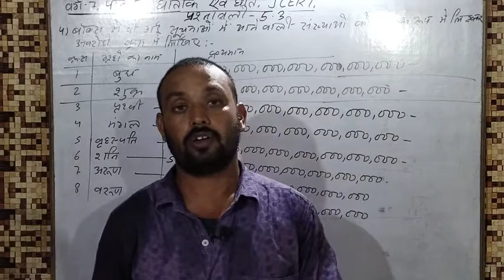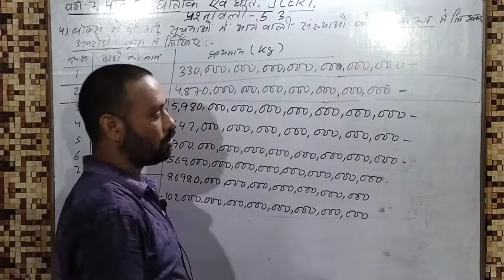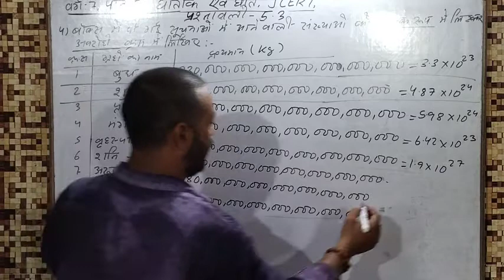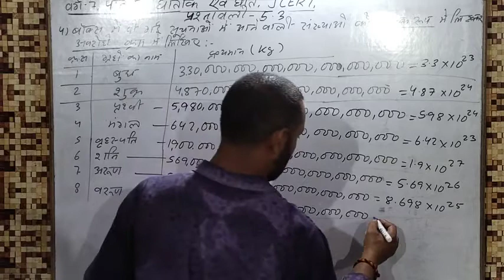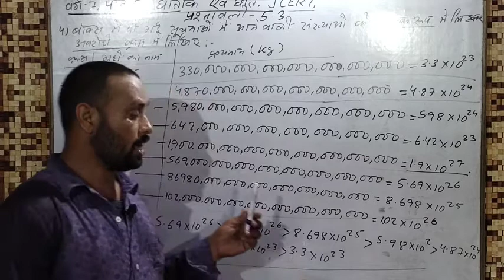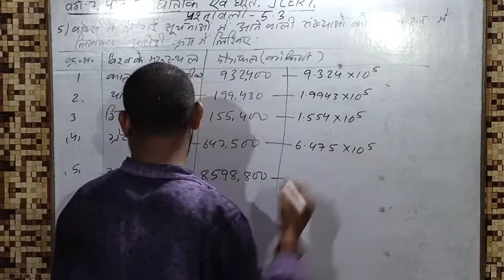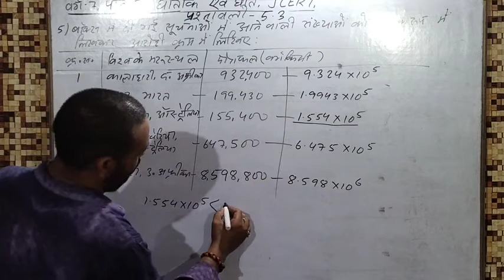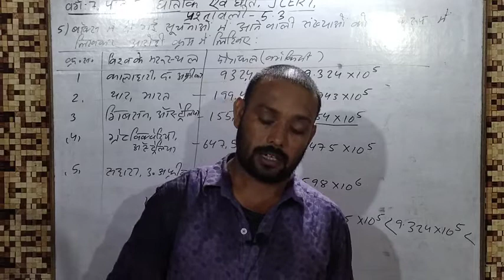CLASS 7, LESSON 5, GHATANK AUR GHAT, JCERT, EXERCISE 5.3, question 4,5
Hello students

About Me:-
I am  Mr.Prabhat Kumar ,TGT SCIENCE
From :- M.S yadavpur Govindpur Dhanbad Jharkhand
Ex. FACULTY Of St.Francis School Deoghar Jharkhand,ICSE BOARD
About video :-
Mai is video mai Jharkhand board class 7 ka lesson 5 ghatank aur Ghat par charcha Kiya hu aur exercise 5.3 ka question 3,4  ka sabhi upprasn  Hal kar Kai batayai hu. Mainai aapnai aur Sai har sawal ko samjha kar batanai ki kosish Kiya. mujhai aasha hai ki aapko Mera video aacha lagai ga.
Yadi aapko kisi bhi question Mai dikat aati  hai to comment kijyai.